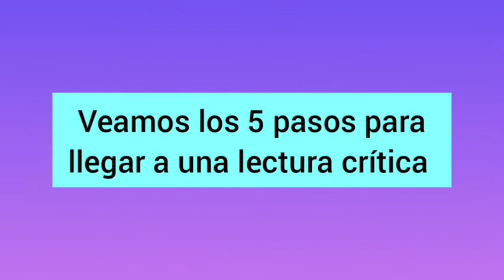5 TIPS para lograr una LECTURA CRITICA, ¿Qué es la lectura y cómo enseñarla?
Este es un vídeo realizado por Alejandra Ramírez Valbuena, estudiante de literatura de la Universidad Autónoma de Bucaramanga, para que conozcas ¿que es la lectura?, ¿cómo se debe enseñar literatura hoy en día? y 5 tips para lograr una lectura crítica.

Si quieres leer el relato "Mariposas" que se utiliza como ejemplo en el vídeo ingresa al siguiente